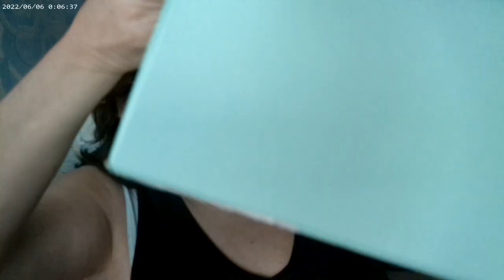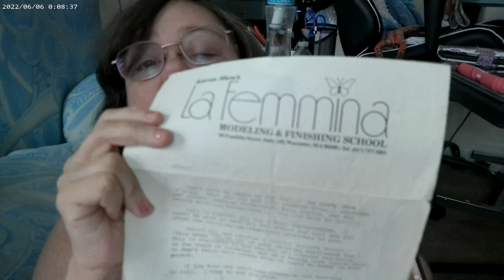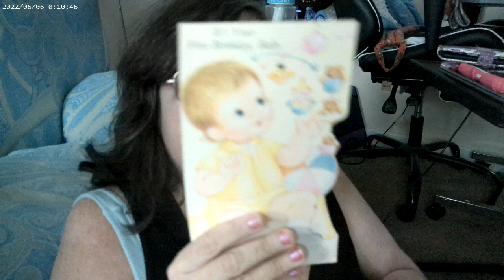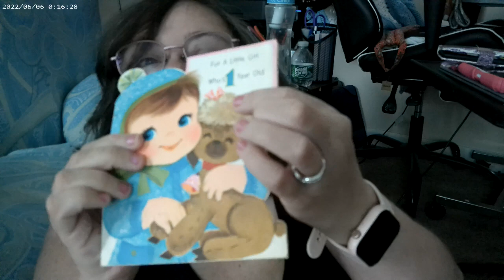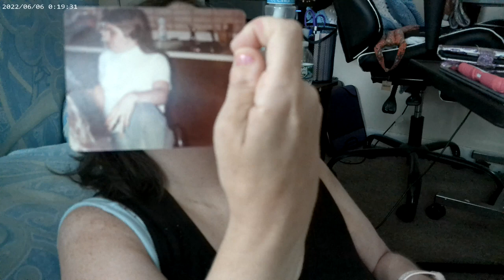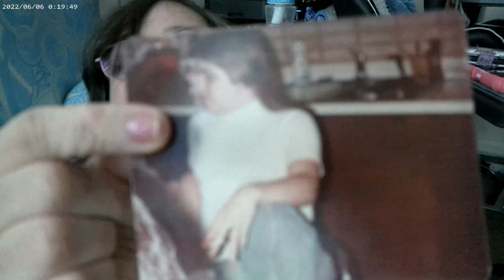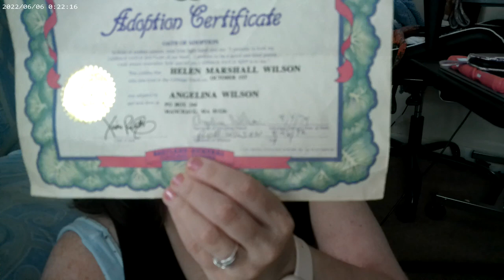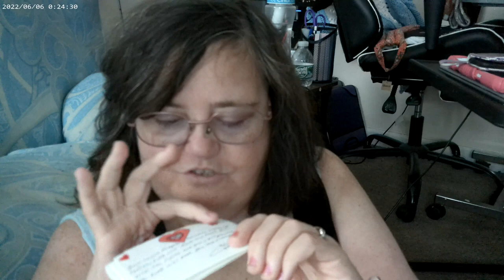Memory Box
Angelina Wilson
Douglas,MA 01516